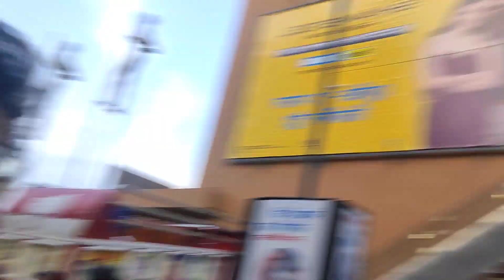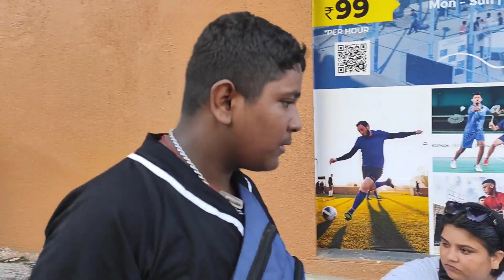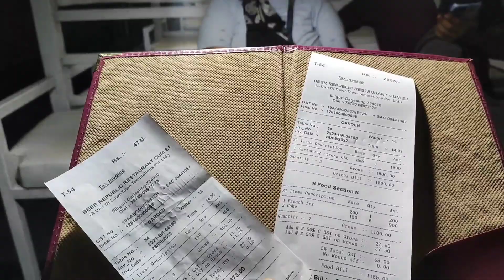Finally meet - up with @sikkimgirl1998 in Siliguri | 1lakh+ subscriber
Finally meet - up with sikkimgirl in siliguri

We went from Siliguri to City Centre and our party was in Beers Republic in top floor of City Centre...

   my channel for upcoming vlogs...

★Show some : kindness/love & support...

★Love you all my : viewers/supporters & friends

★Add me on Facebook  : Amit Das